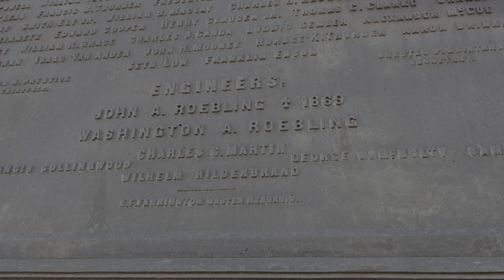Brooklyn Bridge & Central Park - New York City Vacation 2023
An extremely warm and perfect day in Manhattan. Day two takes us to Battery Park, the Brooklyn Bridge, Grand Central Terminal, and Central Park. This is a bit of a "touristy" day but I finally knocked a few items off of the bucket list and got to really explore and walk around a few spaces given it was a free day.